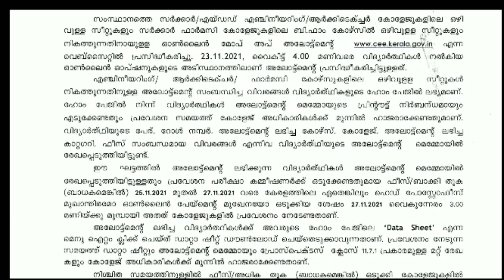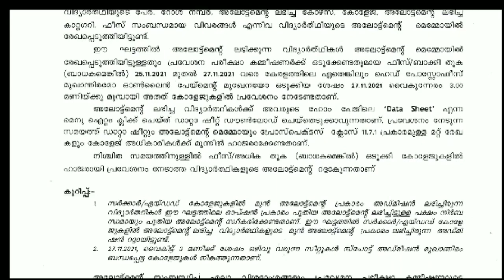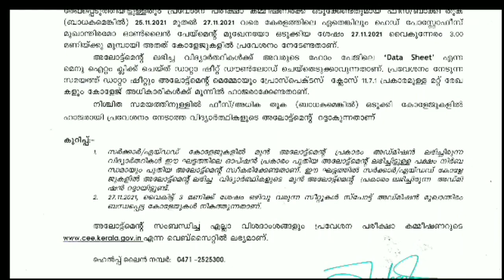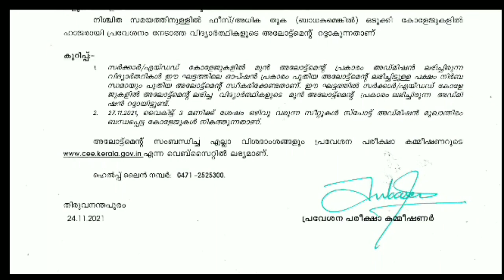Keam2021 New update MOPUP RESULT PUBLISHED | ഇനി അടുത്ത ഘട്ട നടപടിക്രമങ്ങൾ|keam spot allotment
From this video Iam speak about keam2021 mopup allotment.